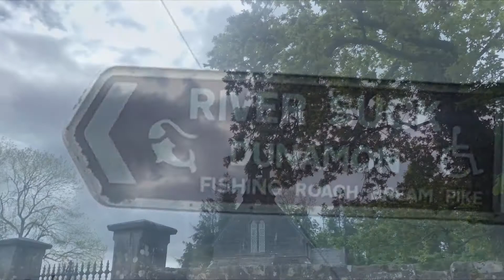Donamon and the River Suck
Fishing area in Donamon by the River suck,it contains parking for each decked walk way with 30 fishing stands and boat launching area.Requires a permit for fishing.N.B. There’s a sign here saying fishing stands are not to be used because not structurly sound at the moment,Use at own risk.REQUIRES FISHING PERMIT